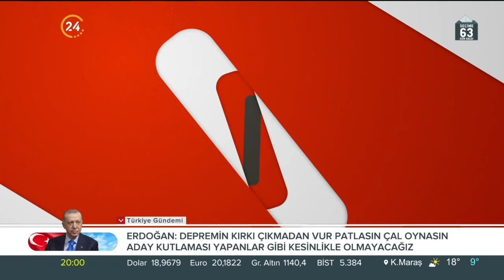Belkıs Kılıçkaya ile “Bu Ülke” / Tarih Sahnesinde İngiltere - 11 03 2023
Belkıs Kılıçkayaile “Bu Ülke”

Konuğumuz;

İstanbul Medeniyet Üni. Öğr. Üy. Doç. Dr. Fatih Durgun